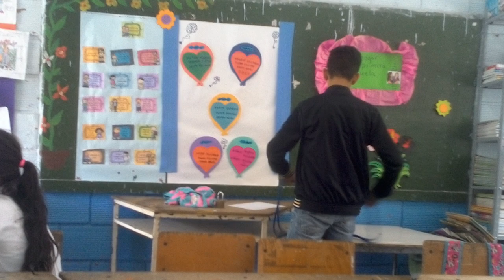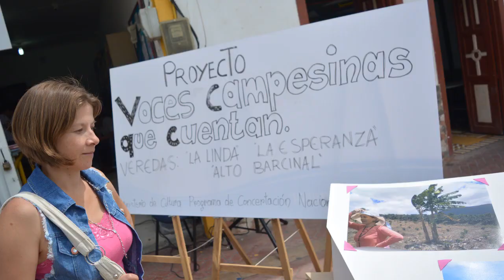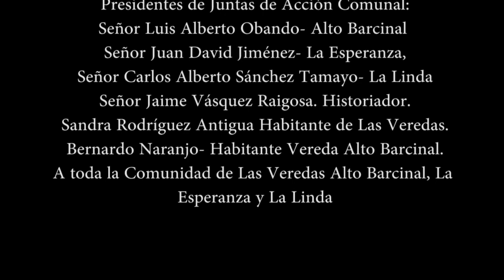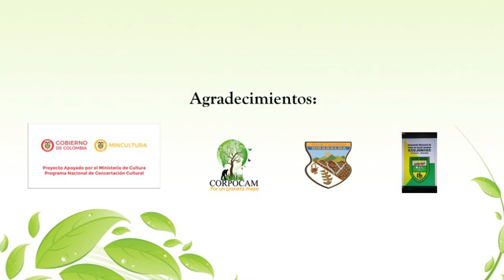Voces Campesinas que Cuentan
Desde Santuario, Risaralda, tierra de gente amable y buen café, tenemos el placer de compartir con ustedes esta pieza audiovisual producto del proyecto "Voces Campesinas que Cuentan" realizado en las veredas Alto Barcinal, La Esperanza y La Linda y que contó con el apoyo del Ministerio de Cultura a través del programa de Concertación Nacional 2018.